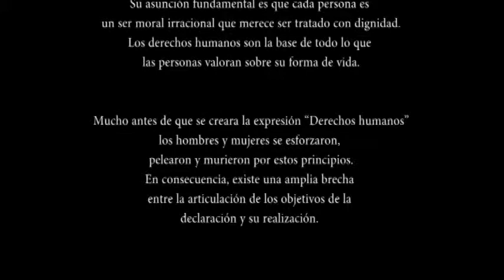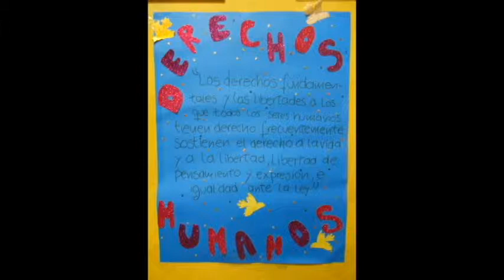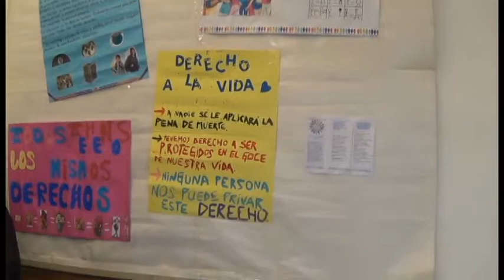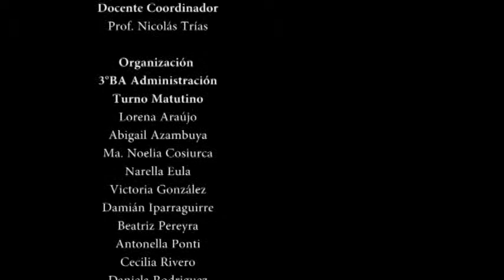Derechos Humanos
Video realizado por alumnos de la Escuela Técnica Paso de la Arena
Grupos: 3ero. BA Administración Matutino y FD2-FG2 Audiovisual Vespertino.